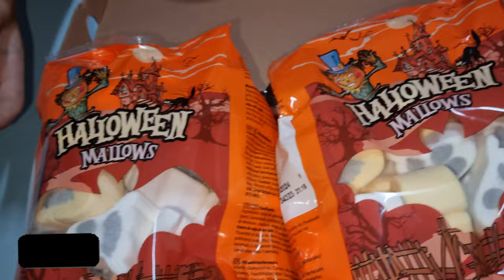DOLCE HALLOWEEN 👻🎃👻🎃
ciao a tutti oggi apriamo un unboxing di halloween piena piena piena di dolcetti siete pronti a scoprire insieme di cosa si tratta